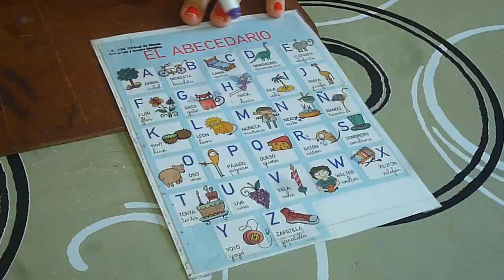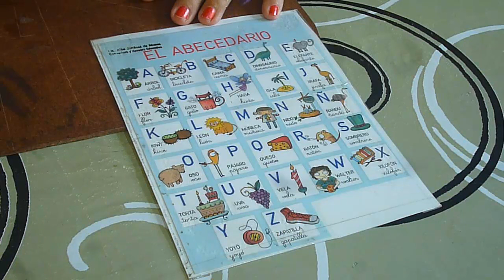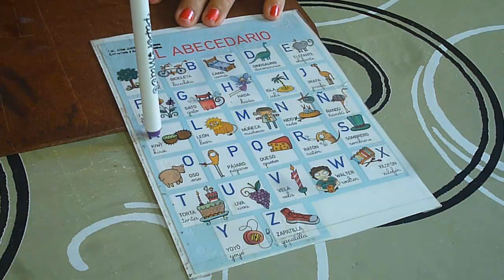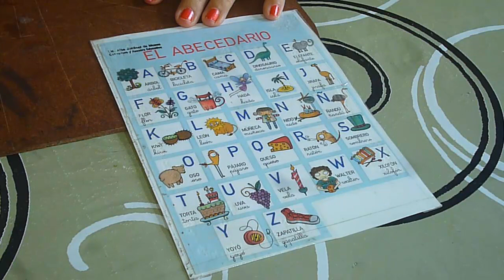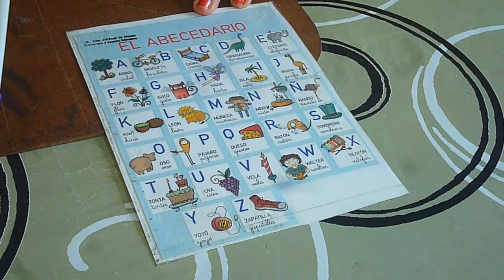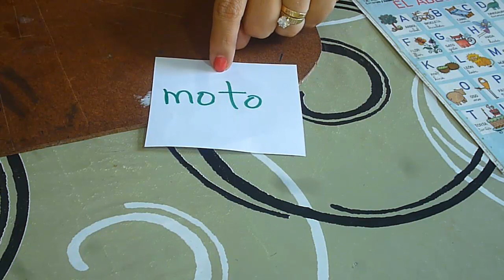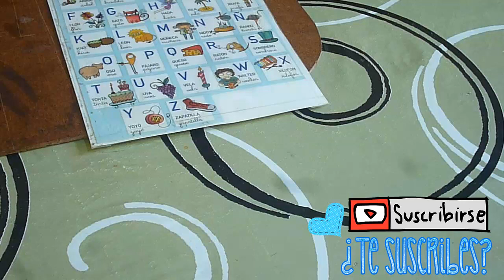CÓMO ENSEÑAR A LEER CON ABECEDARIO + ¿QUÉ ES LA LATERALIDAD? | LECTOESCRITURA